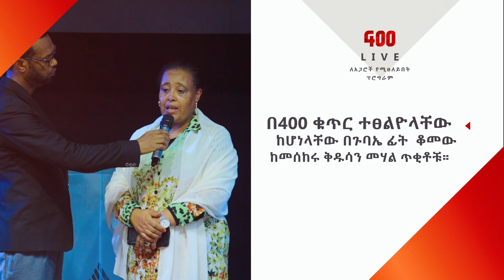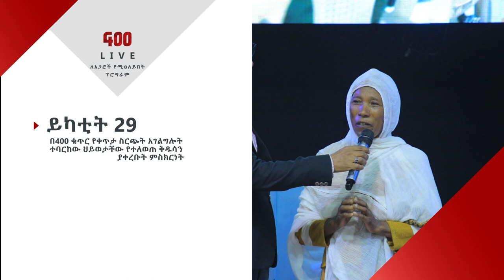🛑 ልዩ የቀጥታ ሥርጭት ቀጠሮ ዓርብ_የካቲት 29 ከምሽቱ 3 ሰዓት ከነቢይ_ደረሰ_ላቀው ጋር